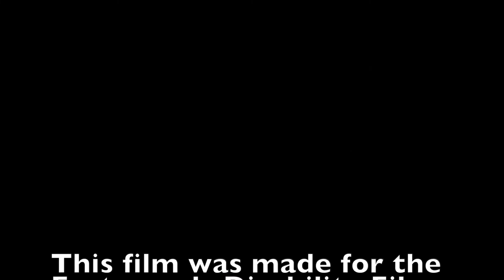My Disability Uncut - 2020 Easterseals Disability Film Challenge Entry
A video about a young Black Woman in a Wheelchair, the ups, the downs, and mental challenges.